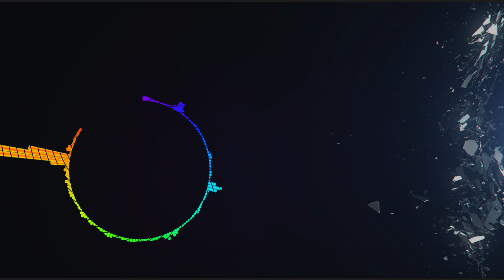August Alsina – Make It Home feat. Jeezy (Instrumental) Prod. By The Featherstones